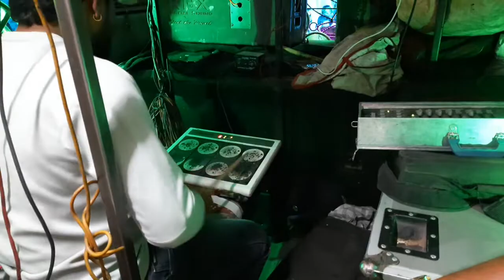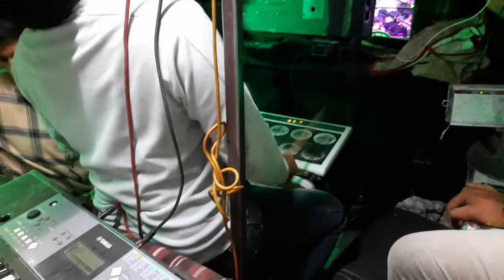Nagpur Sandal 2023 • Taj Banjo Akot • Hum To Kahte Rahenge Yahi umar bhar Quwwali Tajuddin Baba 101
Instagram Nagpur Sandal 2023 • Taj Banjo Akot • Hum To Kahte Rahenge Yahi umar bhar Quwwali Tajuddin Baba 101